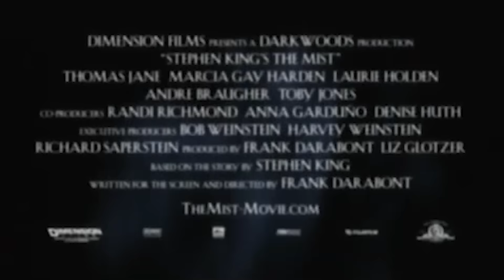The Mist (2007) Trailer #1 | Movieclips Classic Trailers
Check out the official The Mist (2007) Trailer starring Thomas Jane!

Starring: Thomas Jane, Marcia Gay Harden, Laurie Holden
Directed By: Frank Darabont
Synopsis: A freak storm unleashes a species of bloodthirsty creatures on a small town, where a small band of citizens hole up in a supermarket and fight for their lives.